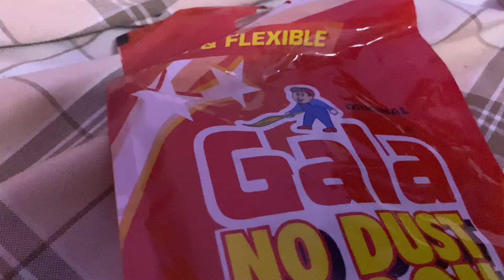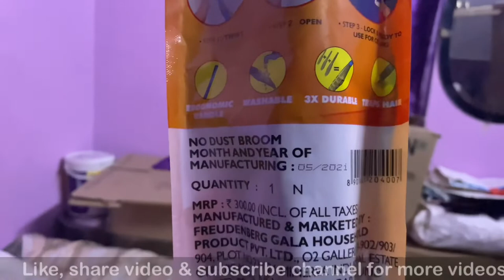Gala No Dust Broom with Extendable Long Handle broom | washable Jhadu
In this video i shown you plastic broom